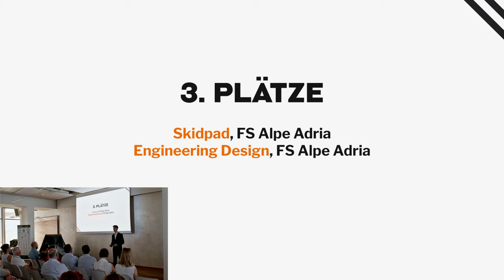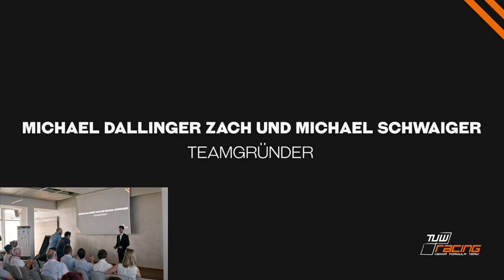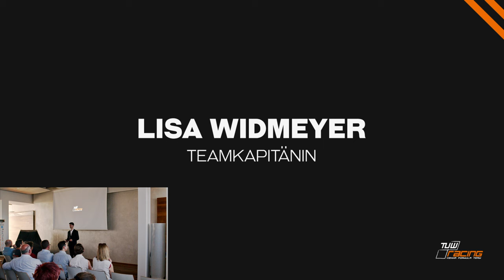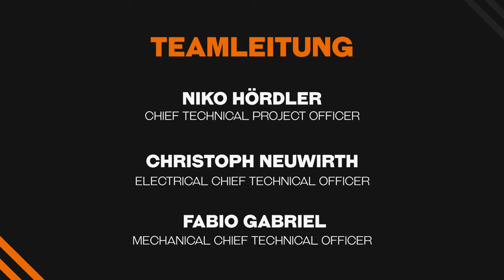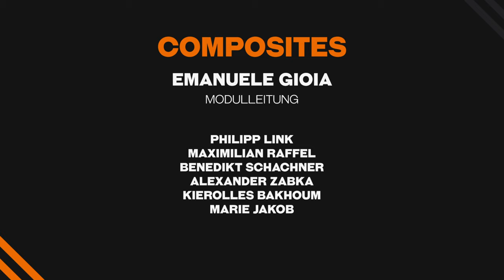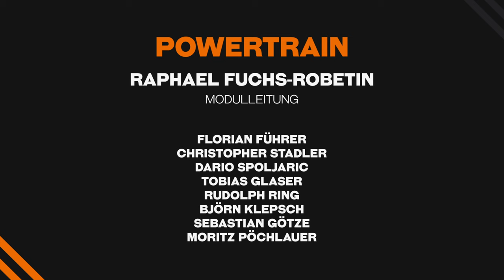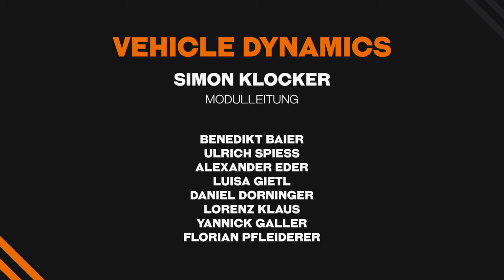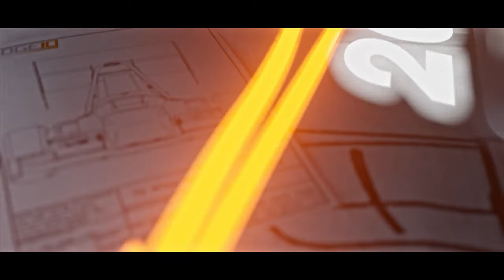Rollout EDGE13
We are TU Wien Racing, the Formula Student Team of TU Vienna!
This year is our 15 year anniversary in which we built our 13th, first allwheel and driverless race-car: the EDGE13.
Hopefully, you will enjoy the rollout of our car at least as much as we enjoyed building it!

00:00 Introduction
00:34 Introduction of the moderation
05:17 Season review EDGE12
08:35 EFS Consulting - Maximilian Mrstik
14:27 Teamfounders - Michael Dallinger Zach und Michael Schwaiger
26:40 TU Vienna - Prof. Manfred Grafinger
34:15 Technical managment - Fabio Gabriel and Christoph Neuwirth
47:37 Productionvideo EDGE13
50:01 Teamleader - Lisa Widmeyer
57:05 Team introduction
1:06:58 EDGE13 reveal
1:08:58 EDGE13 presentation - Niko Hördler
1:13:14 Outro